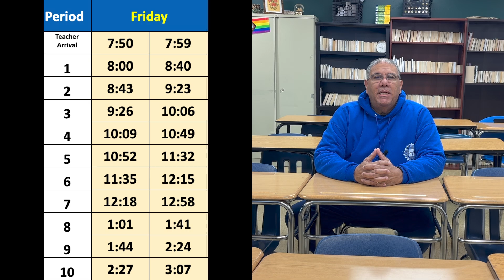Week 9 Student Message 10 27 24